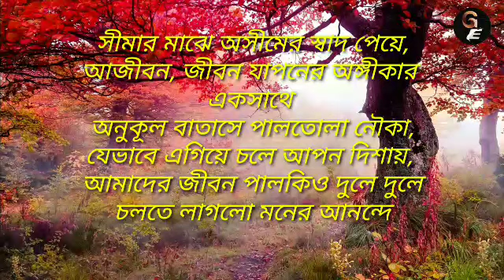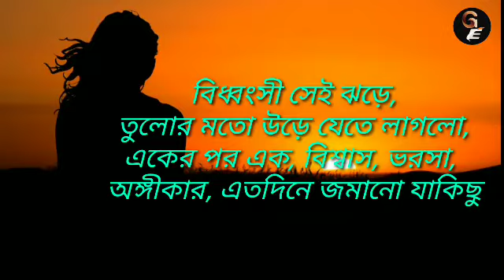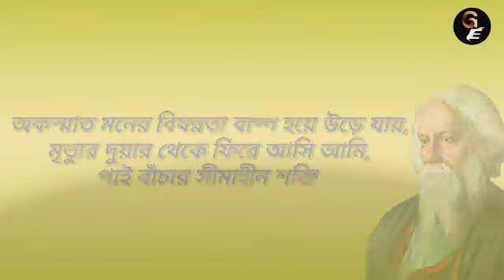গীতবিতান - কবিতা। কবি বরুণ হালদার। কন্ঠে : কান্তা চক্রবর্তী। Bangla Kobita Abritti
Bangla kobita
Bangla poetry
bangla recitation

কবিতা : গীতবিতান
কবি     : বরুণ হালদার
আবৃত্তি : কান্তা চক্রবর্তী

Poem : Gitabitan
Poet   : Barun Halder
Recited : Kanta Chakraborty